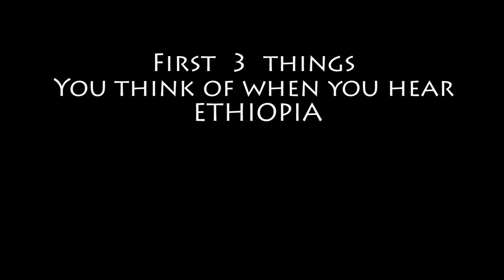See you in Ethiopia!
A short presentation for the minister of the Embassy of Ethiopia prior to her arrival in Dundalk Chamber of Commerce. 22/02/17